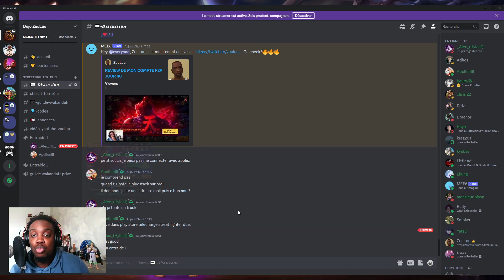REVIEW DE MON COMPTE F2P JOUR 40 - STREET FIGHTER DUEL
Mon code assemblée: 1j137l4n
Mettez en commentaire si vous avez des tips !